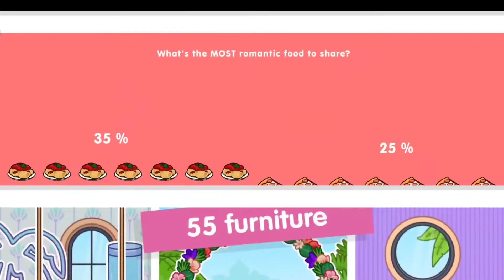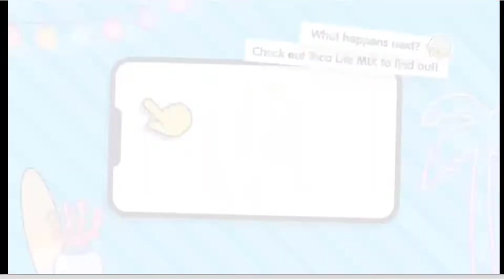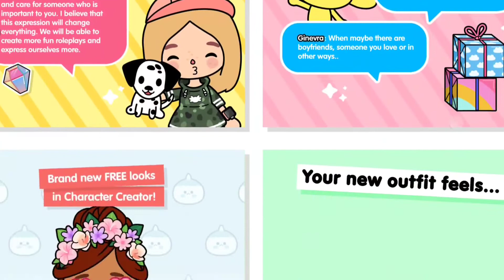TOCALIFEMIX 📽 ROMANTIC MOVIE SCENES!! 👩‍❤️‍👨 TOCABOCA ♥︎ TOCA LIKE ♥︎ INGRID&VANE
🥰 VEM PRO TOCA LIKE!!

🟡 CONHEÇA COM A GENTEEE UM LUGAR INCRÍVEL COM MUITA DIVERSÃO E CRIATURAS ENCANTADAS!!

⚠️ COLABORE COM O CANAL YOUTUBE
🔔 SE INSCREVE ... COMPARTILHE
👍 DEIXE SEU inLIKEEE